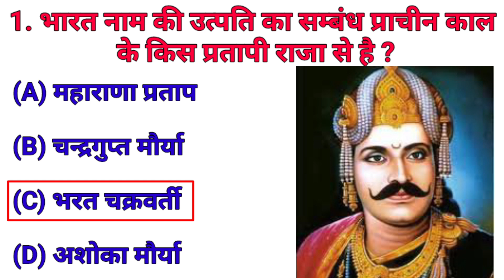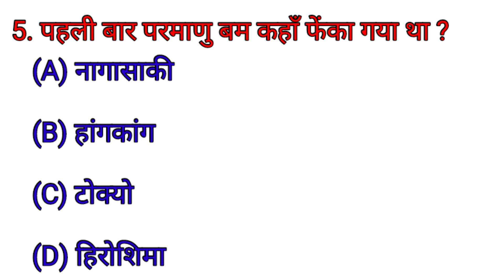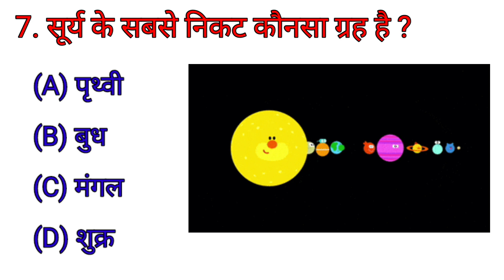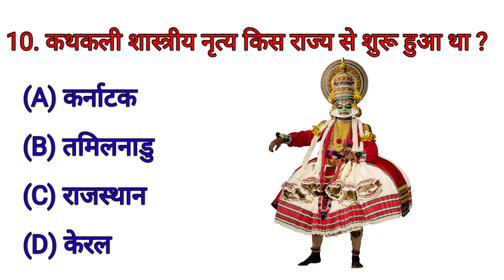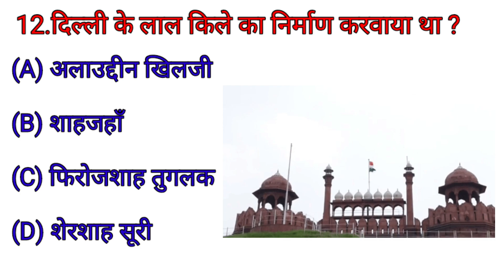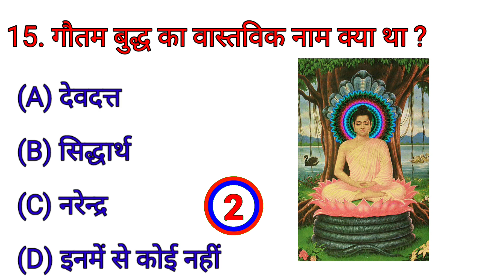GK||GK Question||GK in hindi||GK Quiz||GK question and answer||learn india study||part-3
most important 15 gk question for exams,,
cover topic in this video
1.gk
2.general knowledge
3.gk question and answer for govt exam
4.quiz test
5.learn india study
6.gk in Hindi
7.important gk
8.gk quiz
9.samanya Gyan
10.competative gk
11.quiz question
12.general knowledge quiz
13.india gk
14.gk question and answer
15.Quiz test
16.2022 gk quiz
17.Lucent gk in hindi
18.lucent for SSC
19.lucent quiz
20.lucent gk
21.lucent for SSC CGL
22.lucent for railway
23.lucent mcq
24.geography gk
25.lucent gk mcq
26.gk question
जीके27.learn india study
28.general knowledge
29.gk ll
30.
31.gk ka sawal
32.question answer
33.gk mcq for railway
34.general knowledge 2023
35.gk for UPSI
36.gk for MTS
37.hindi gk
38.general knowledge for quiz
39.gkquiz
40.gk answer
41.general knowledge for kids
42.general knowledge for all
43.general knowledge ke question
44.जीके
45.question answer
46.gk
47.gk 2021
48.gk 2022
49.gk 2023
50.learn india study gk
51.br study
52.
53.new gk question
54.latest gk
55.gk for govt exam
56.gk for all
57.general knowledge hindi

This video is educational purpose only.copyright disclaimer under section 107 for the copyright act 1976.allowence is made for fair use for purposes such as criticism, comment,news reporting, teaching, scholarship, and research fair use is a use permitted statute that might otherwise be infringing non profit, educational or personal use tips in balance in favour for fair use